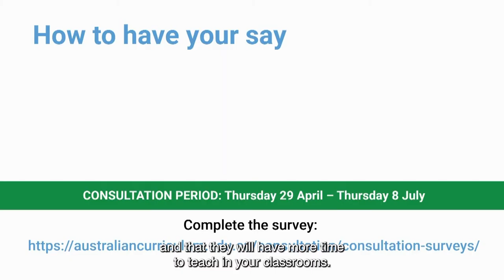Q&A with David de Carvalho on the Australian Curriculum Review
ACARA CEO David de Carvalho responds to feedback from primary school teachers that "the curriculum is too crowded.”